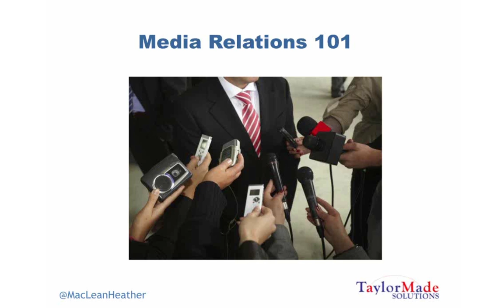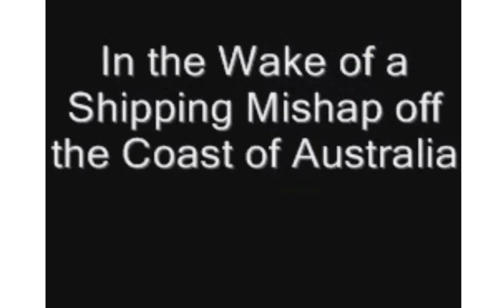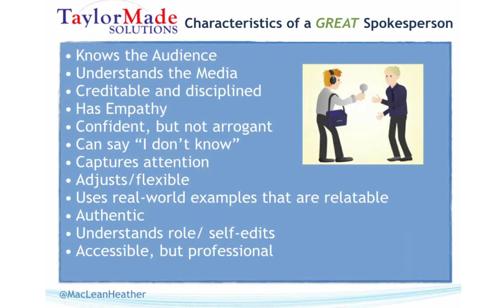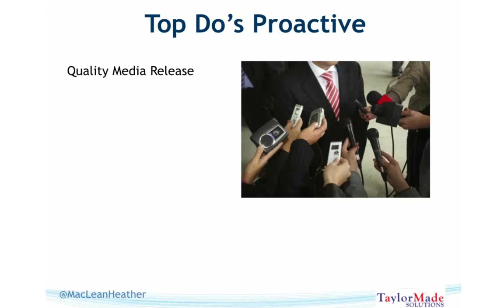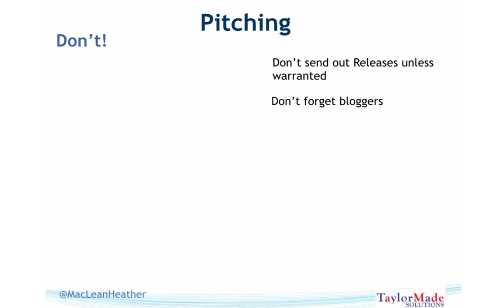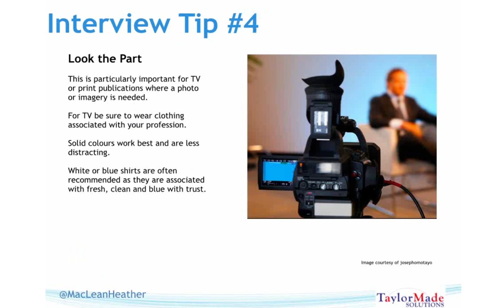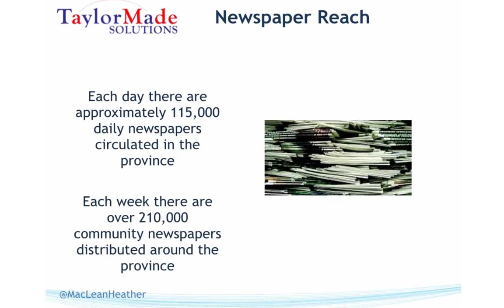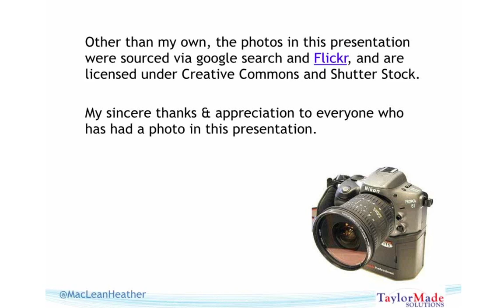Media Relations 101 - BioNB Winter Webinar Series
Speaking to the media can be a daunting experience for many. Depending on the subject, there could be ramifications to your personal and professional reputation. The implications can be far-reaching and impact funding requests, shareholder interests and even buyer behaviour. This webinar will give you the foundation for: preparing for interviews, what to expect when interviewed and the basic do’s and don’ts of working with reporters.

This webinar was presented by Heather MacLean, respected PR & communications practitioner and CMO & Founder at Taylormade Solutions.